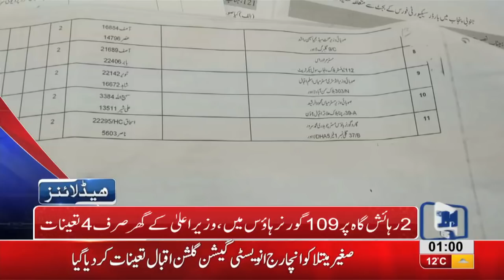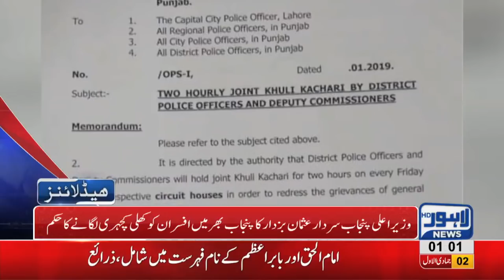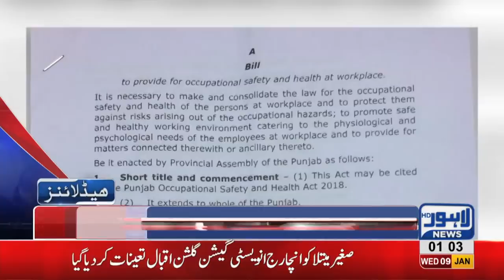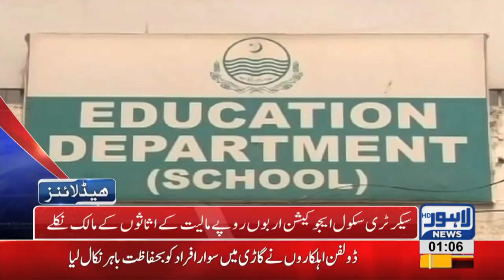01 AM Headlines Lahore News HD – 9th January 2019